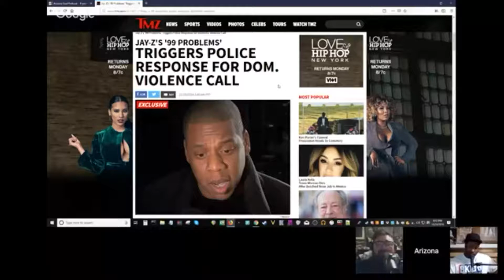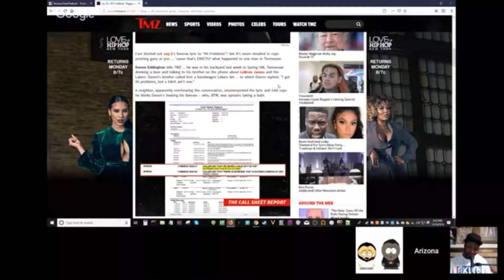99 Problems and Domestic Violence is One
In this clip, we discuss a gentleman who was in his backyard on the phone with a friend. After quoting the chorus to Jay-Z's "99 Problems" a noisy neighbor got ahead of themselves and called the cops citing domestic violence was going on next door.